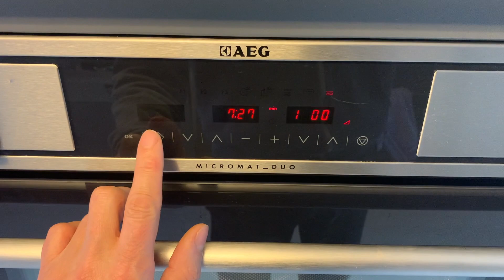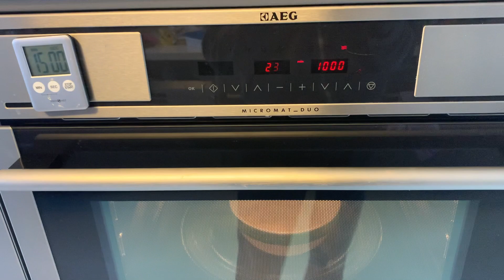Küchen-Tricks: Reis kochen in der Mikrowelle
Wenn es mal schnell gehen muss, ist die Mikrowelle die beste Möglichkeit, um leckeren Reis zuzubereiten. Die Methode hat außerdem den Vorteil, dass dabei keinerlei Chaos in der Küche entsteht... ;)